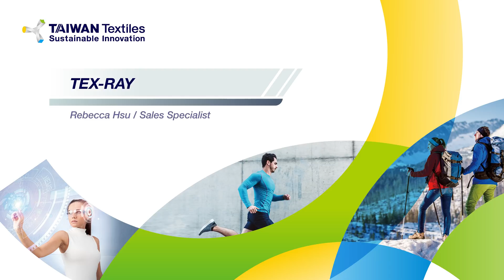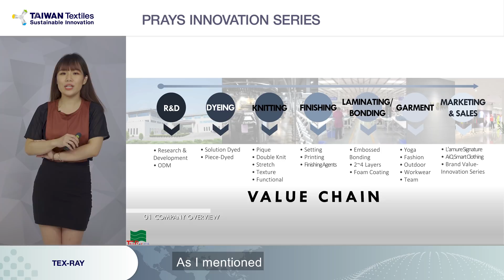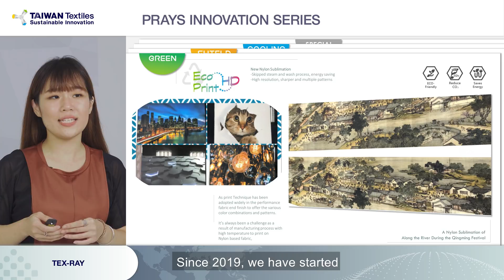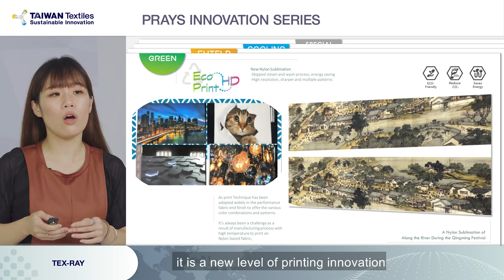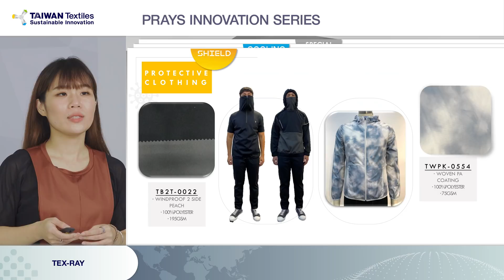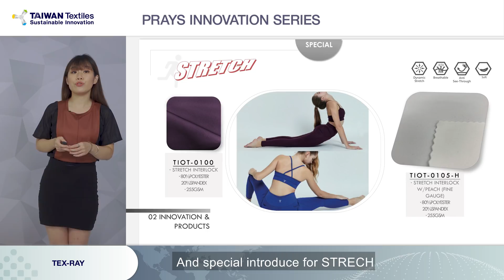Textile Online New Product Launch - Tex-Ray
Tex-Ray Industrial Co., Ltd. presents its waterless color dye solution ECO-lor along with ECO-HD Print technology and fashionable clothing.